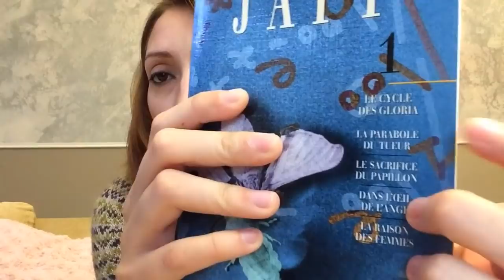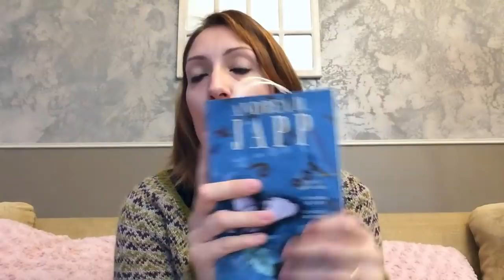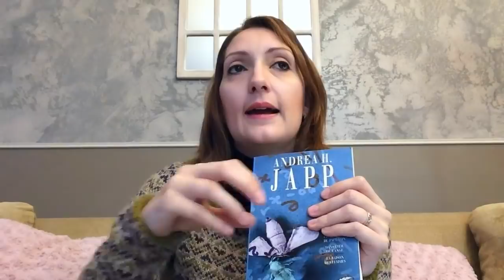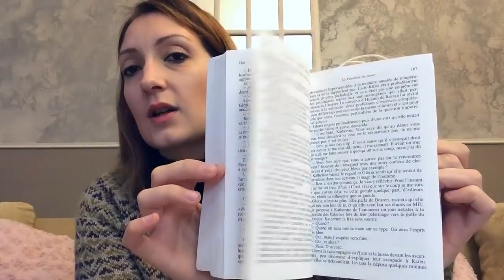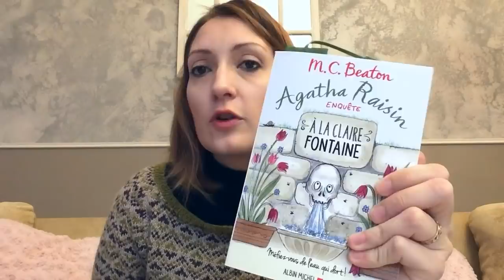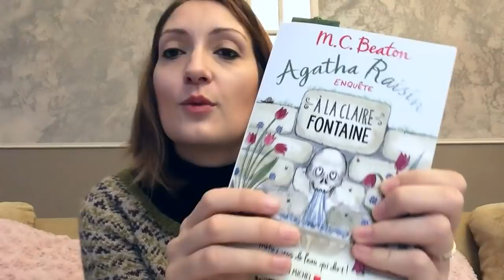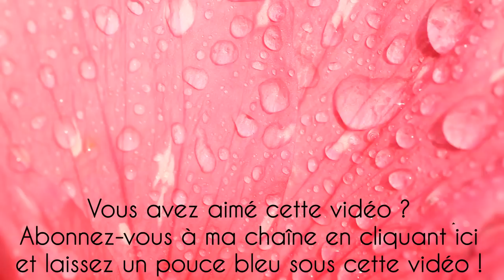Episode 79 - DES PROJETS FINIS !!!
3:54 - BLABLA
4:00 - Ce que je porte : Northdale de Gudrun Johnston en Alpaca de Drops
5:00 - Nouveau podcast : Elotulipe
5:20 - CSF

5:45 - TRICOT
5:56 - Projets finis
5:57 - Rendez vous d'Atelier Emilie en BB Merino de Fonty et Kid Silk de Drops - Article de blog
11:05 - Elementary de Nadia Crétin-Léchenne en Les Petits Points Parisiens (Rue du soleil d'or) et Dyelicious Yarn (Living in the grey) - Article de blog
17:02 - Encours
Bonnet Emportées par le vent (non montré)
Pouf Phildar (non montré)
Bressay de Marie Wallin en Spindrift de Jamieson's of Shetland (non montré)
20:05 - Starfall de Jennifer Steingass en Lima de Drops
Comfort Fade Cardi d'Andrea Mowry en DK d'Heidi Idea (non montré)
36:47 - KAL
Tournoi de Knittich
39:10 - COUPS DE CŒUR
41:02 - Achats en destash : Madelaine et Filibert, et Mon sheep shop
45:05 - COUTURE
Jupe d'Anne-Sophie Pons via Wissew en tissu Les Tissus du renard cousu avec la Futura 4400 de Singer - Article de blog
54:22 - LECTURE
Le Cycle des Gloria d'Andrea H. Japp (et notamment La parabole du tueur et Le sacrifice du papillon)
A la claire fontaine de M.C. Beaton (Agatha Raison tome 7)